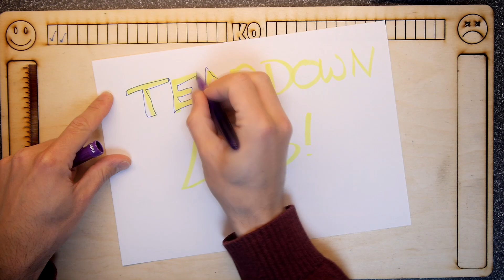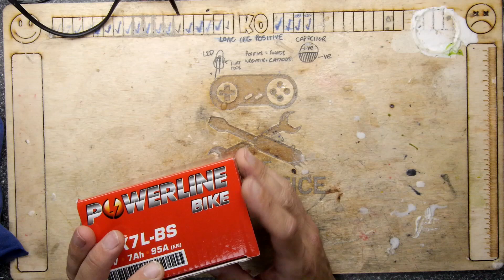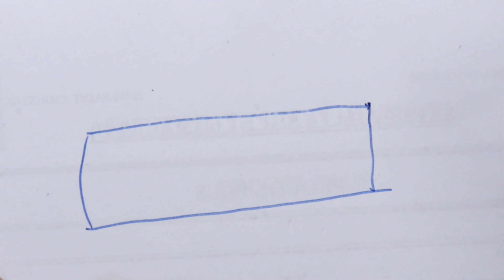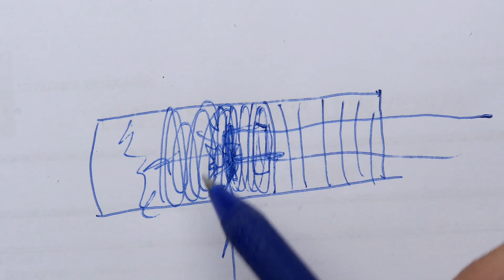Video of fail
TDL- Video of fail
Every had one of those day when nothing goes right? Well this video is exactly like that.

Nearly 17 minutes of various projects not working out. Its not as if I dont make mistakes in my regular videos! haha